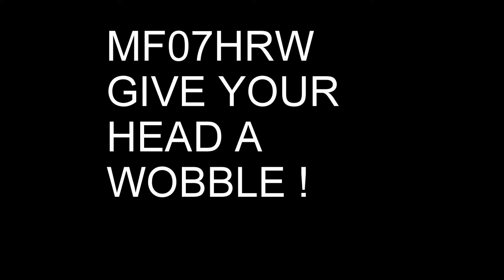MF07HRW ...GIVE YOUR HEAD A WOBBLE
All footage recorded using the GoPro White video camera .